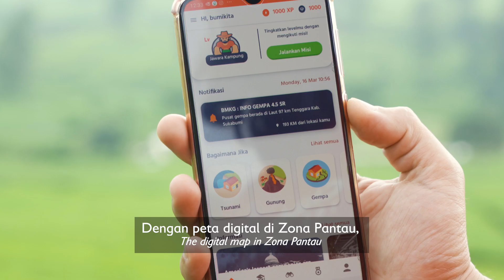Aplikasi Bumi Kita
Indonesia berlimpah akan kekayaan alamnya. Segala jenis keindahan dan manfaatnya bisa kita peroleh sebagai hadiah dari bumi. Tapi, sudahkah kita mempelajari bagaimana hidup berdampingan dengan alam?

Bumi Kita merupakan ilmu dalam genggaman, dimana kita bisa memperoleh sekaligus memberi informasi mengenai kebencanaan. Banyak sekali fitur pembelajaran yang mudah dipahami dan ramah anak. Ilmu terasa mudah didapat oleh siapa saja dan dimana saja.

Segera unduh aplikasi Bumi Kita melalui Google Play Store sekarang juga!